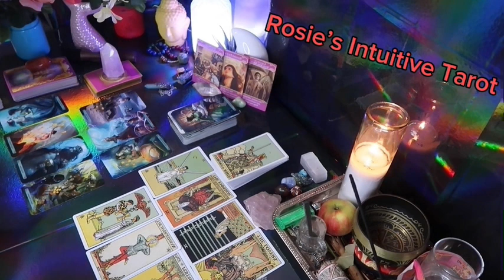CANCER: ❤️ "I HAVE NEVER SEEN A SUDDEN CHANGE LIKE THIS BEFORE"💗😳 MID FEBRUARY 2024 LOVE TAROT 🔥